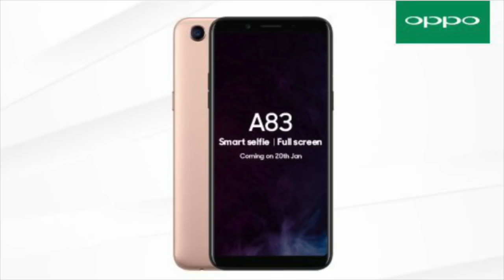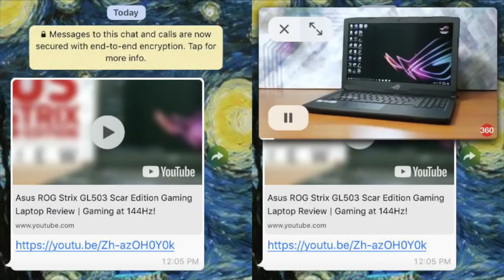technews 159 honor 9 lite,samsung on7 prime,oppo A83,Moto G6 Plus etc